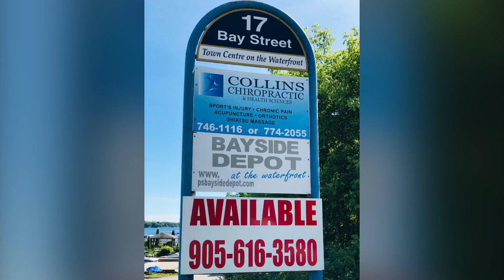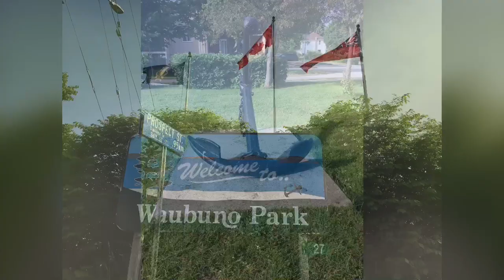Parry Sound, A Little Heaven in Ontario to Explore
Parry Sound is a great place for a day visit for great scenery and/or for a picnic. If you are a nature lover and/or a railfan, or love great views, this video is for you. Keeping this in mind, this video does focus on views from the Lookout Tower, which includes cityscapes, and the rail activities around the harbor front/marina. The Lookout Tower perhaps is the first place you might like to visit to get a birds-eye view of the entire township, including the harbor front/ marina.

The video contains still and video views from the Lookout Tower of VIA Rail on the rail bridge just before arriving at the Parry Sound station with a long fleet of cars. Additionally, there are multiple video views of freight train over the bridge as seen from the tower and from the harbor front. You would also see views from the Waubuno Beach that is a great place for a family to spend the day including a dip in the water in summer months. Top attractions in Parry Sound - Lookout Tower, Marina, Beach